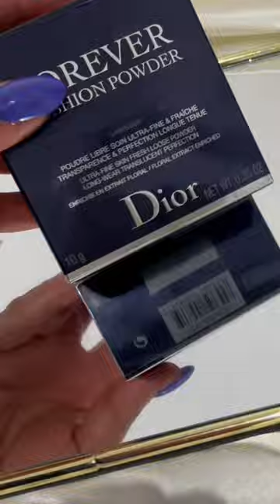Dior Forever Cushion Powder 💜💜💜